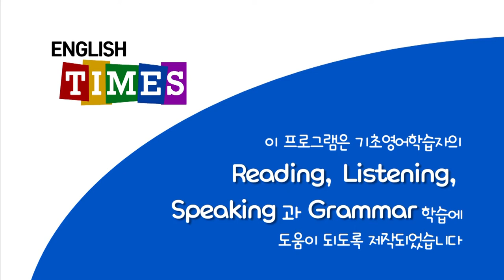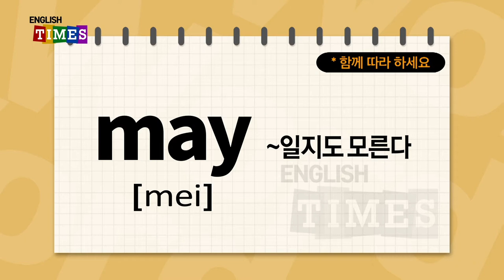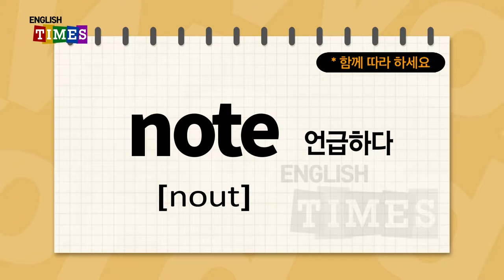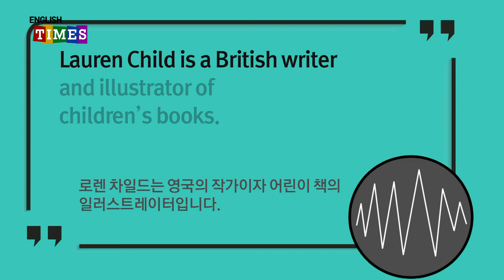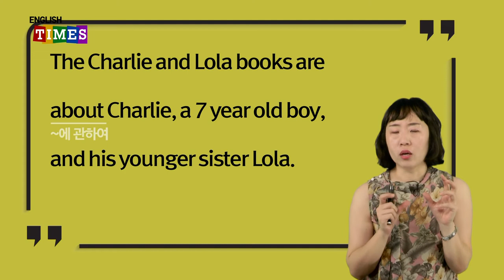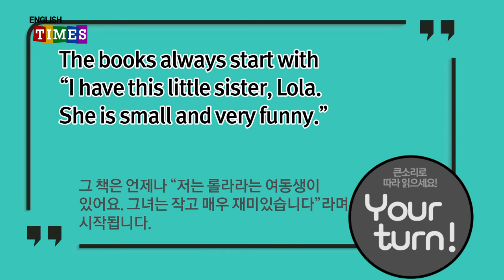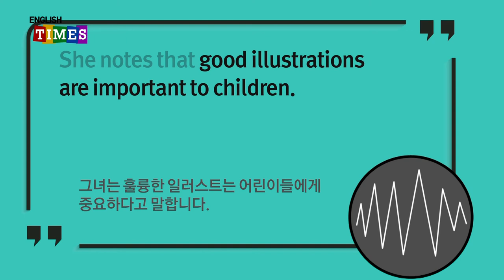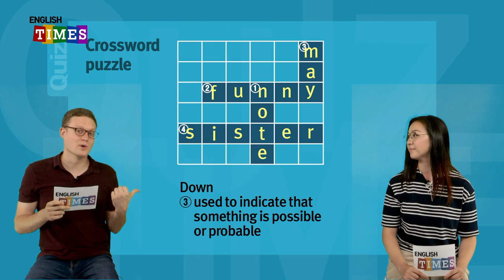타임즈코어와 함께 하는 ENGLISH TIMES 52회[People]